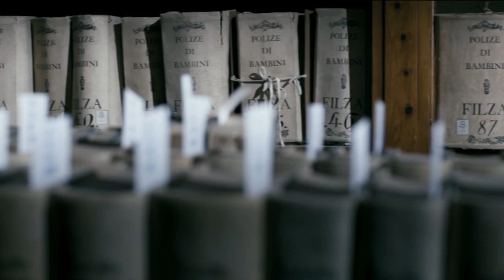Tajemství Mony Lisy (20.8.2023 ve 20:25 na CS MYSTERY)